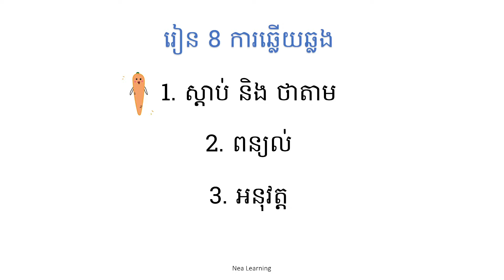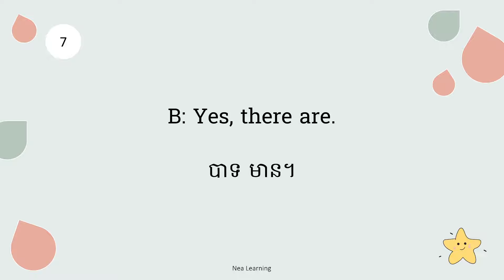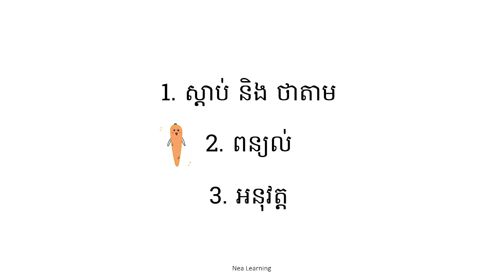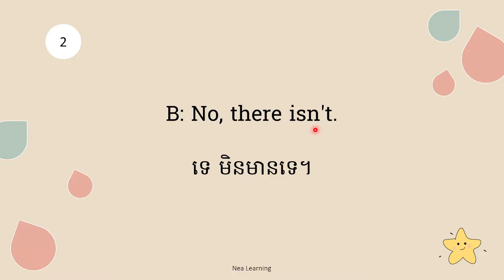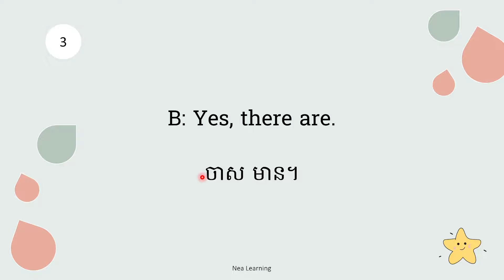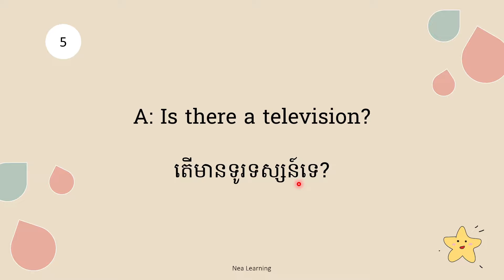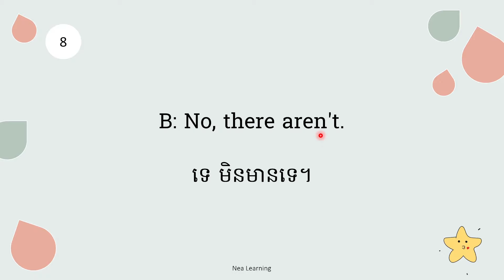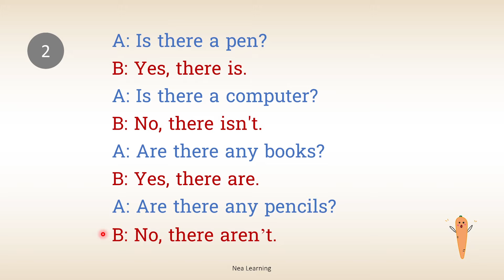🇺🇲🇰🇭 #2 រៀនភាសាអង់គ្លេស​| សន្ទនា | Is there ..?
🪷 ព័ត៌មានលំអិតអំពី  Nea Learning

🤳  ព័ត៌មានបន្ថែម សាកសួរបាន តាមរយៈ